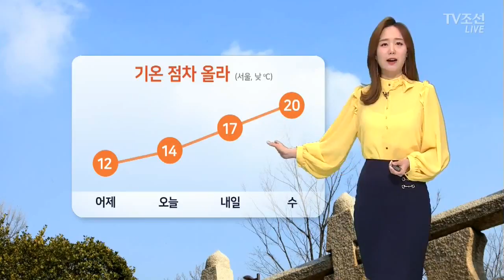전북 초미세먼지 주의보…낮동안 포근해요 [날씨]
주말 잘 보내셨나요? 이번 주는 봄으로 성큼 다가가는 한 주가 되겠습니다. 기온이 점점 오르겠는데요, 오늘 낮 기온 서울이 14도로 어제보다 높아 포근하겠고요, 수요일은 무려 20도까지 오를 전망입니다.